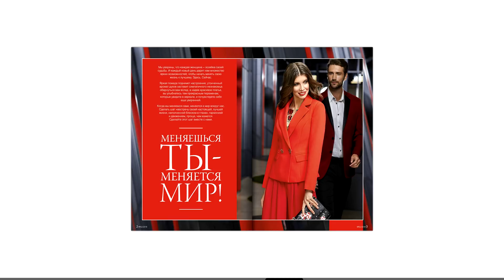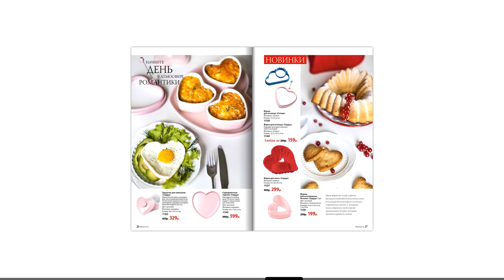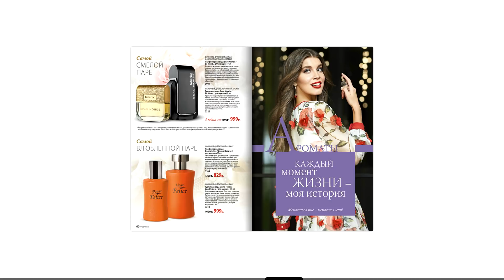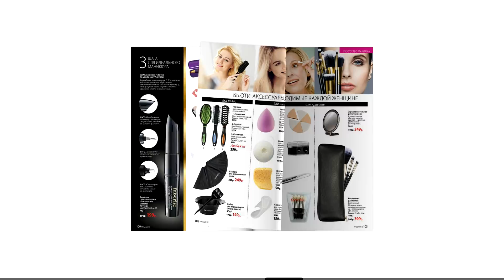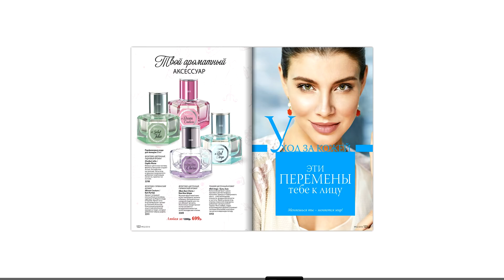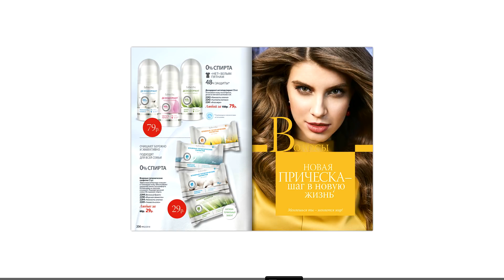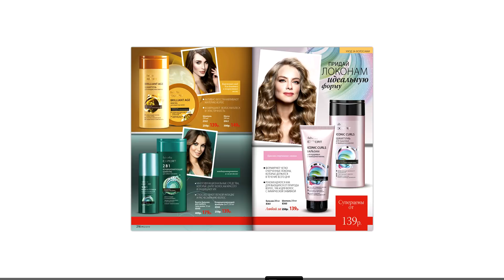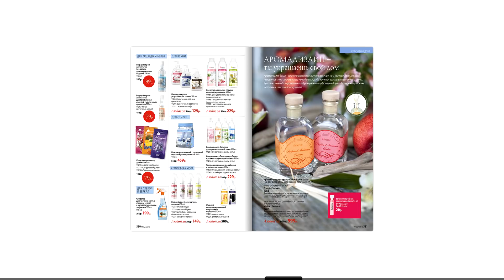Обзор каталога Фаберлик 2 2018!!!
В этом видео я хочу вместе с Вами посмотреть каталог Фаберлик 2 2018